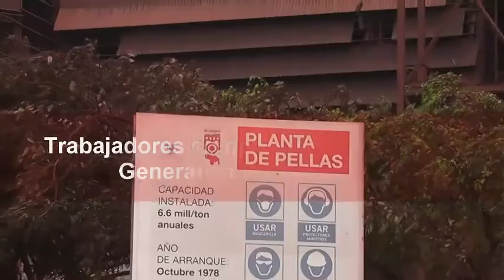Avanzan trabajos de Parada General en Planta de Pellas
En el área de Peletización se están sustituyendo 525 metros de cinta transportadora, para garantizar la operatividad de esta línea productiva.
Con la participación de más de trescientos trabajadores de la Siderúrgica del Orinoco “Alfredo Maneiro”, Sidor, se viene ejecutando una serie de trabajos de reacondicionamiento de la Línea “B” de Planta de Pellas, en un abanico de tareas que involucran la sustitución de 525 metros de cinta transportadora en el Área de Peletización, y tareas de adecuación en el Horno de Pironcosolidación, todo esto enmarcado dentro del Plan de Recuperación Integral de la industria del acero.